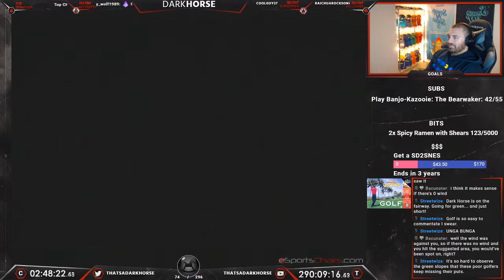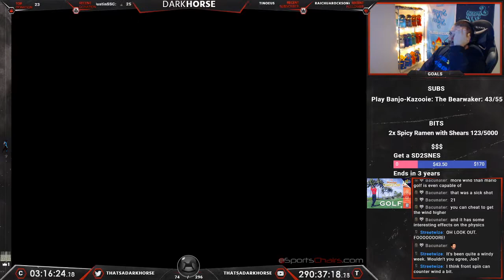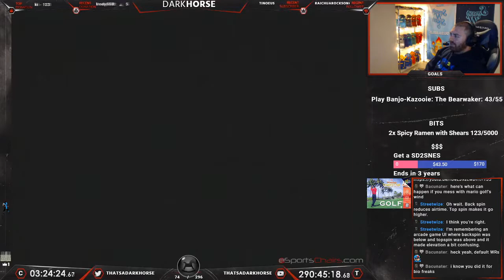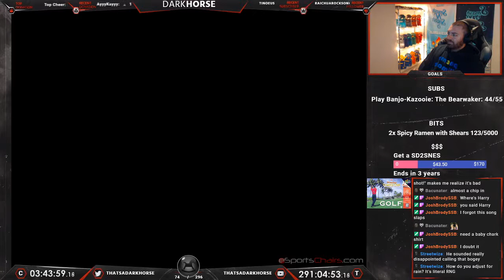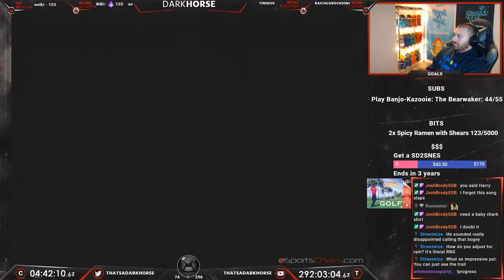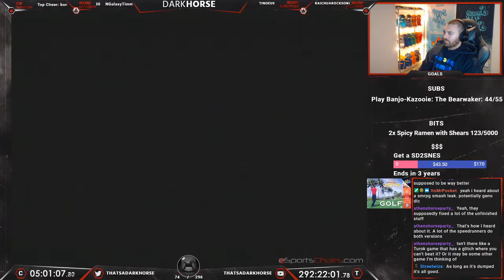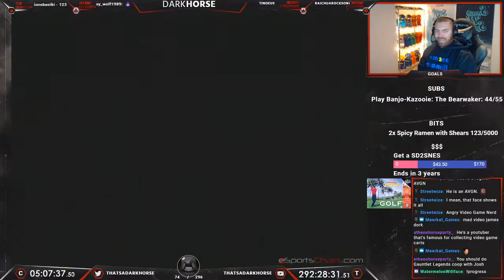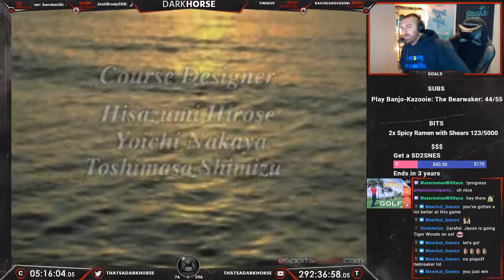Waialae Country Club: True Golf Classics - Darkhorse Beats EVERY N64 Game - The Great N64 Challenge